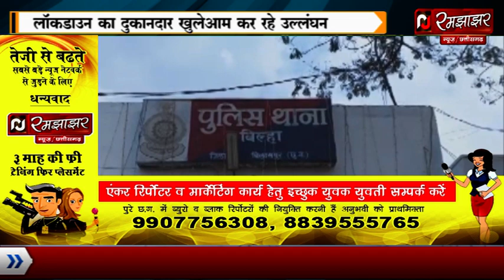बिना परमिशन खोले थे दुकान फिर क्या हुवा उनके साथ देखें..